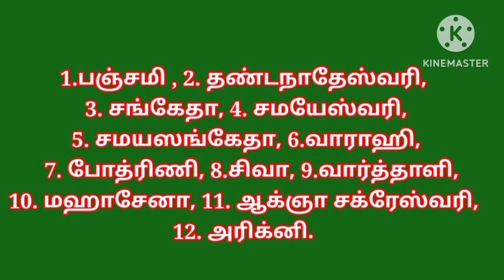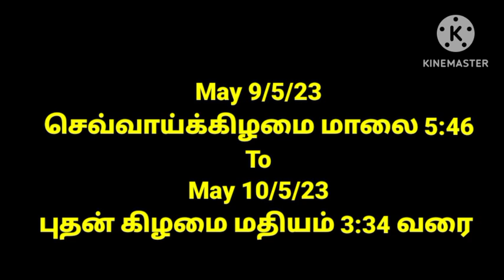Pudhan kilamai varahi valipadu|இழந்த சொத்து/பணம் திரும்ப பெற|may theipirai panchami|கடன் தீர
Pudhan kilamai varahi valipadu
இழந்ததை மீட்க பரிகாரம்
தேய்பிறை பஞ்சமி
கடன் தீர
varahi panchami
இழந்த சொத்து மீட்க
கொடுத்த கடன் திரும்ப பெற
ஏமார்ந்த பணம் திரும்ப கிடைக்க
கொடுத்த பணம் திரும்ப கிடைக்க
கடன் நீங்க
இழந்த பணம் திரும்ப
கடன் தீர பரிகாரம்
கடன்
பரிகாரம்
theipirai panchami varahi valipadu
anmegam, anmegakurippugal, anmegathagaval
varahi _Wednesday_valipadu
varahi panchami valipadu
varahi theipirai panchami valipadu
varahi theipirai panchami
may theipirai panchami 2023
chithirai theipirai panchami 2023
ilanthathai meetka parikaram
kadan theera parikaram
kodutha panam thirumba kidaikka pariharam
kadan nenga pariharam

May madha theipirai panchami
chithirai madha theipirai panchami
pudhan kilamai varahi
varahi valipadu pudhan kilamai
Wednesday varahi valipadu
varahi worship on wednesday